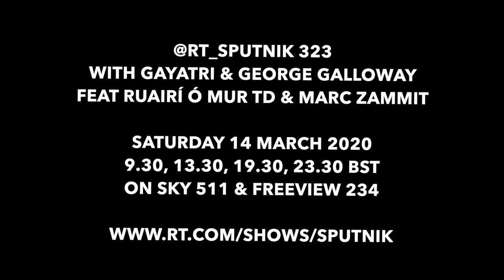Sputnik 323 with Ruairí Ó Murchú TD & Marc Zammit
Top director Marc Zammit has brought homelessness to the big screen: 'Homeless Ashes'. We're talking to him this week in the show.

And as the Coronavirus hits Ireland as well as Britain, we compare and contrast the actions of governments on either side of the Irish Sea and talk about the rise, and rise of Sinn Féin.

It is all coming up on the Sputnik this week. Don’t miss it on RT. Tune in at 9.30, 13.30, 19.30 or 23.30 on RT (FreeView 234 or Sky 511)